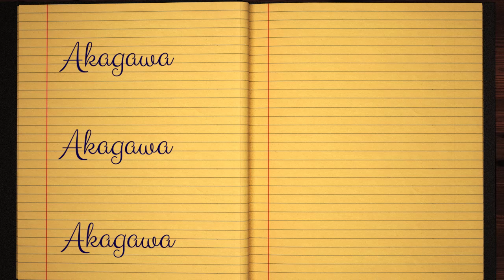Learn how to Sign the Name Akagawa Stylishly in Cursive Writing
Akagawa - This short beginner tutorial will teach you the best and easy way to draw your name in western calligraphy. Grab some pen and paper, let's jump into this course and practice doing it in Style :)